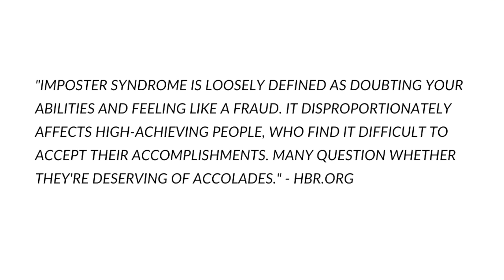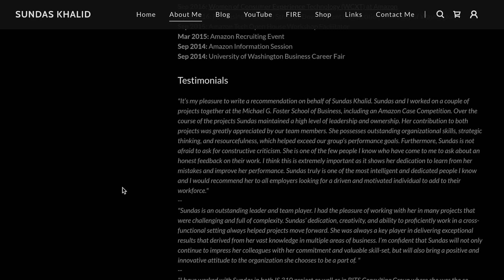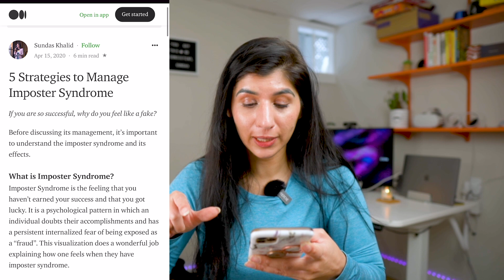My Struggle with Imposter Syndrome in Tech - How You Can Manage It?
Imposter Syndrome is more common than we think. Sharing my journey with imposter syndrome in big tech, and tips to help you overcome it. Let me know in comments your experience with Imposter Syndrome and what helped you?

~~~ CERTIFICATES & COURSES ~~~

0:00 intro
1:10 what is imposter syndrome?
1:28 my struggle with imposter syndrome
5:21 find like-journey people
6:38 build success & failure log
10:44 embrace un-perfect
11:18 celebrate small wins
13:11 manage, not overcome